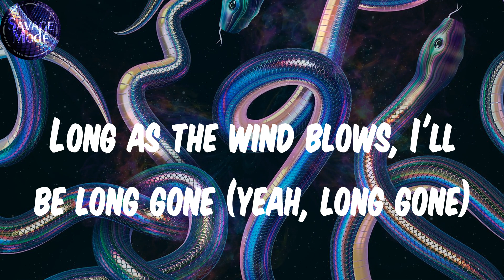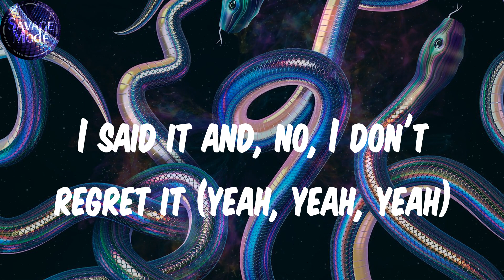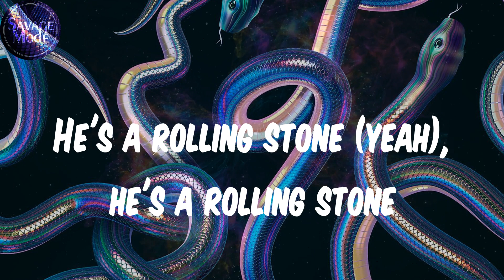Rod Wave (Lyrics) - Stone Rolling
Lyrics:
Pipe that shit up, TnT
Sephgotthewaves
Uh, he's a rolling stone (yeah), he's a rolling stone
Long as the wind blows, I'll be long gone (yeah, long gone)
He's a rolling stone (rolling stone), he's a rolling stone (yeah, yeah)
Drive for many miles and roads and still can't find my, my home (yeah, yeah, mm)
I remember bein' a kid, I just wanted to travel (yeah)
On my bed, writin' raps, thinkin' 'bout daddy (my daddy)
Was in my cell, writin' raps, regrettin' my actions (my actions, yeah, yeah)
Like if I make it out this shit, I'm goin' straight to Cali
It's like I know my momma loved him, but I still hate him (oh)
Livin' life like a runaway, and it's six years later (six years later)
I said it and, no, I don't regret it (yeah, yeah, yeah)
I just woke up in my tour bus, I don't know where I'm headed
I been out on my own since I turned eighteen
Packed my bags, hit the road, left to chase my dreams (my dreams)
Love livin' in the A when people knew me barely
Then my dream came alive, this shit got very scary (bah, bah, bah, bah, bah)
I got so much in love for Houston, like it raised me
Me and Sauce in a Maybach gettin' faded
This don't feel right, nah, this shit feel crazy
Clutchin' on my pipe, don't even feel like I made it
I love Las Vegas (yeah), but that was before I was famous (ayy, yeah)
Look, I traveled across the nation, don't matter what state we in (we in)
People stop and stare and lookin' at us like aliens
I spent some time in Carolina, spent time in Tennessee
Is there a heaven for a G? Where can I go to get some peace? (Yeah)
I wanna settle with my kids, buy a crib by the beach (by the beach, yeah)
No more Percs to ease to pain and no more drank to go to sleep, yeah
Uh, he's a rolling stone (youngin), he's a rolling stone (life of a rolling stone)
Long as the wind blows (life of a rolling stone), I'll be long gone (lone gone)
He's a rolling stone (yeah), he's a rolling stone
Drive for many miles and roads and still can't find my, my home (can't find my home)
Yeah, yeah
My, my home
Life of a rolling stone, life of a rolling stone